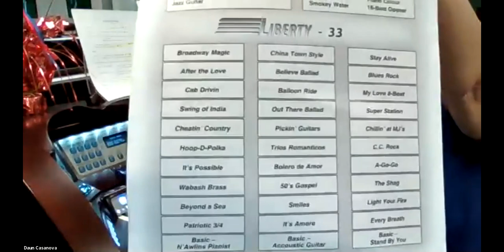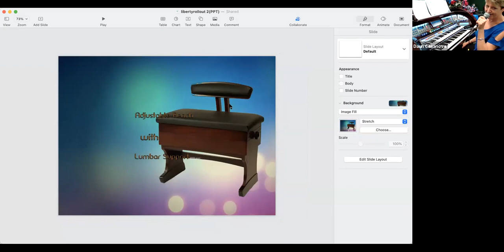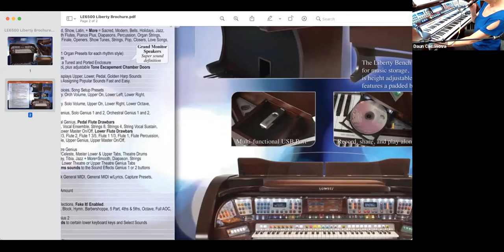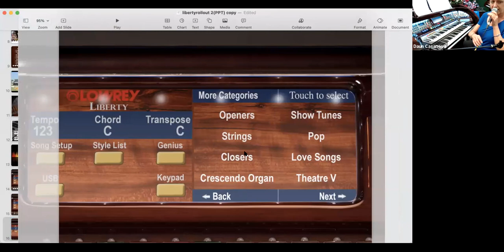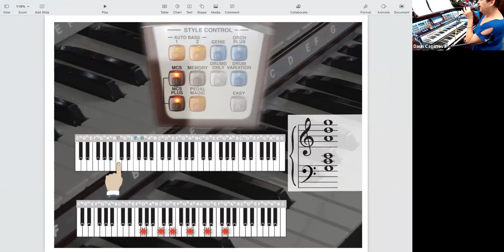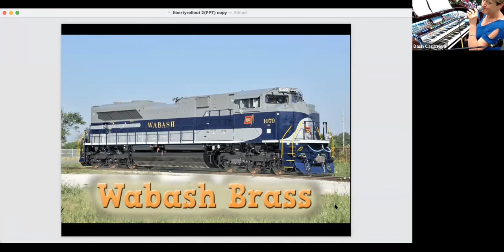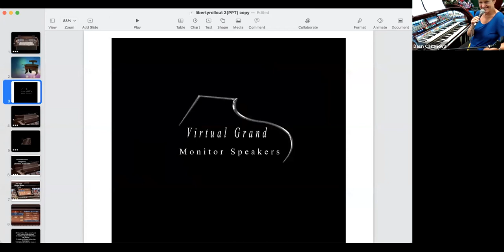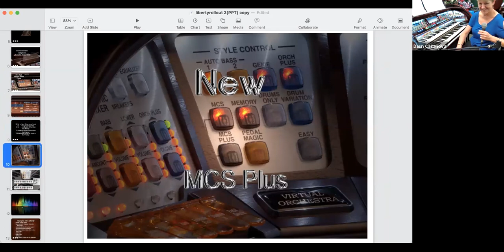Liberty Virtual Experience with Daun (June 30, 2021)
OPENER: Swing of India:  “Put On A Happy Face”
CABINET: Roll-top, Music desk,  Virtual grand monitor speakers
NEW RHYTHMS: 33 more than Patriot,  59 more than Sterling,  79 more than Imperial
MORE:  Pianist/Guitarist, pages 1,2,3
    Every Breath (Signature):  “Every Breath You Take”
    Piano Color:  “Color My World”
BENCH
NEW LATIN:
Trios Romanticos:  “Return To Me”
Bolero de Amor:  “Tonight” from West Side Story

All the features one would expect: CD burner/player, USB, ABC lights, pedals OFF

NEW CATEGORY PRESETS: More:
Theatre “V”:  “You Raise Me Up”
Pop: Chuck Mangione “Feels So Good”

MORE NEW RHYTHMS:
Stay Alive (Disco!):  “September”
My Love 8 Beat (Signature”):  “Never My Love”

MCS+  Ray’s America:  “America The Beautiful”
FAKE IT+
Wabash Brass: “Wabash Canonball”
Blues Rock:  “Bad, Bad Leroy Brown”
MCS+ Smile:  “Smoke Gets In Your Eyes”
FINALE: Circle of Lions:  “Circle of Life”